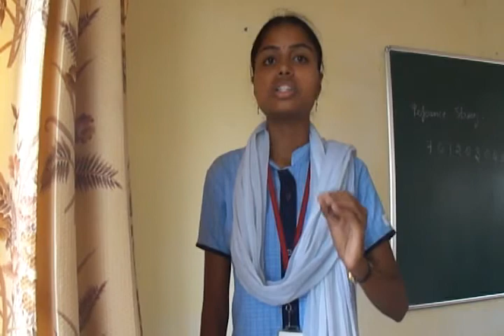Priya's Green Dream